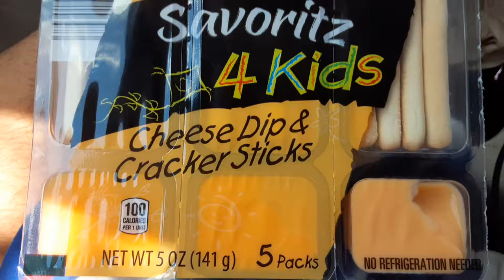Savorits for adults